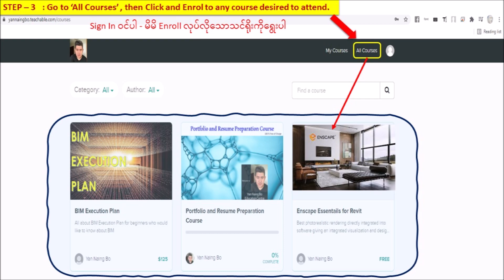100% Free BIM Modeling Workshop (Architecture & Structure)